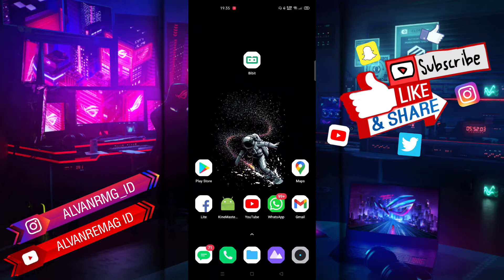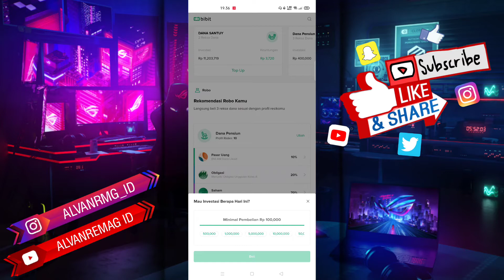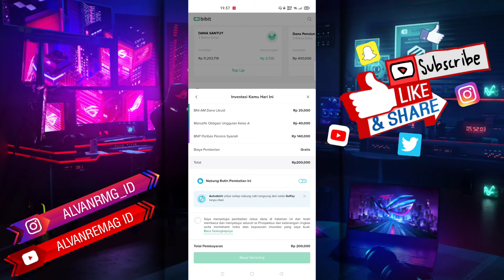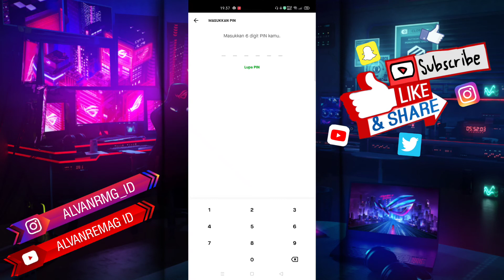CARA INVESTASI REKSA DANA MENGGUNAKAN ROBO ADVISOR (BIBIT)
Assalamu’alaikum Wr.WB

KODE REFFERAL BIBIT : gascuan25rb
(Kamu dapat 25rb)

Baik, Dalam video tutorial ini, kita akan membahas